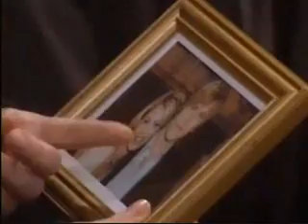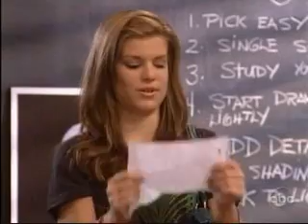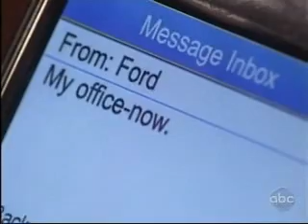One Life To Live March 16 2010 part 2 of 7